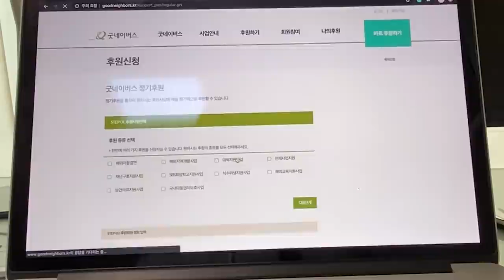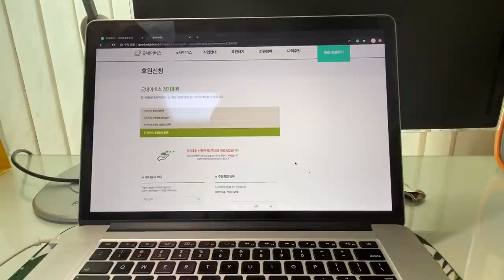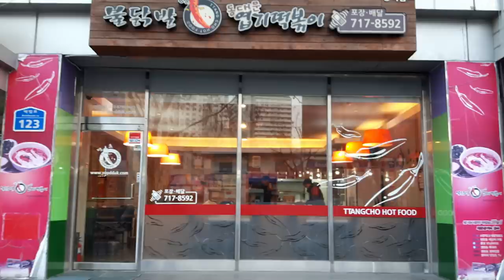5만원으로 할 수있는 엄청난 일- 5만 감사 [오마이비키]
5마이비키가 5만이 되었어요
우리 오키님들 사랑 덕분이에요
오늘은 우리 오키님들과
가치 있는 일을 해보고 싶었어요 💜
여러분도 함께 나누면
행복이 배가 돼요!
오비키 행동을 지켜보는 할머니
천재 사과를 팔던 할머니의 정체는
과연 뭘까요?
다음 이야기를 기대해 주세요! 💜

ES_Summer Strolls - The Fly Guy Five.mp3
ES_Saddle Up - Isaac Gregor.mp3
ES_Hangover Weekend - Stationary Sign.mp3
ES_Words of an Angel - Kikoru.mp3
ES_Dingle Dangle - Jerry Lacey.mp3